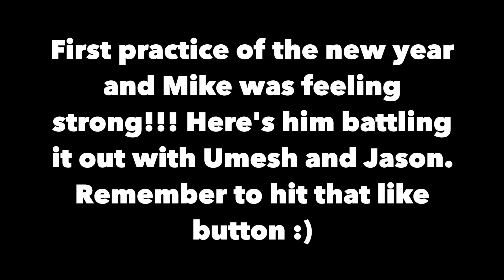Rugby Star Kicks Ass at Arm Wrestling